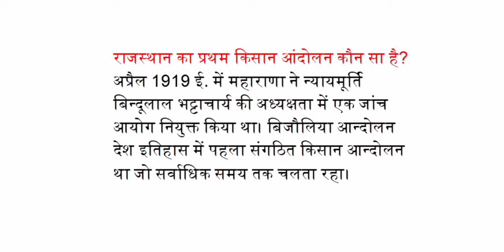राजस्थान का प्रथम किसान आंदोलन कौन सा है?